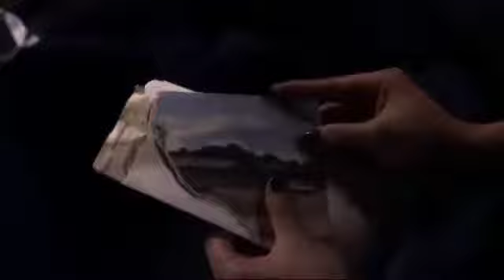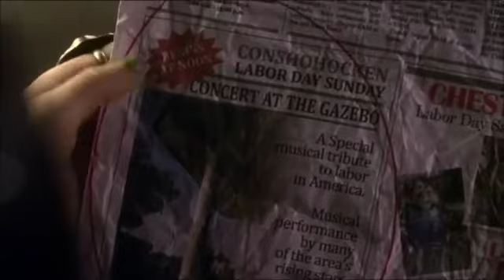Pretty Little Liars 2x23 - The Girls Go Through Alison’s Bag - A Ending Scene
The girls gather in Spencer's bedroom to reexamine Ali's items. Hanna says they are the key to solving the mystery. They assume "A" must have lured Jenna into that house with the intention of killing her. At the bottom of the bag, Emily finds a torn postcard and Hanna finds a newspaper dated August filled with advertisements for events Labor Day weekend. An event in Rosewood is circled in red ink - a concert at the gazebo. The music box creepily starts playing on its own, startling the girls.

A" steps through the wreckage in Jason's yard, touching the leaves as they pass, and plants a police badge in the dirt.

Eye Of The Beholder is the twenty-third episode in the Season 2 of Pretty Little Liars. It aired on March 5th, 2012.

Notes

* The Song from the Music box is Ludwig van Beethoven - Fur Elise.

Title

* The name of this episode comes from the old adage: "Beauty is in the eye of the beholder," which means that the beauty or value of something depends on who is looking at it.

Where there's smoke, there's payback.

  -A